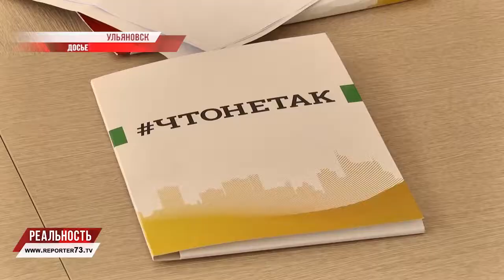ЕЩЁ О ПЕНСИОННОЙ, ЧТОНЕТАК В МЕЛЕКЕССКОМ РАЙОНЕ, К НЕДЕЛЕ СПРАВЕДЛИВОСТИ